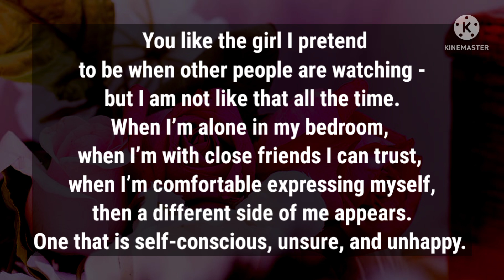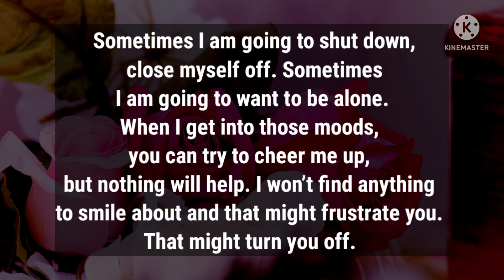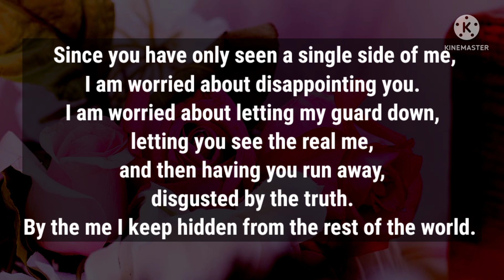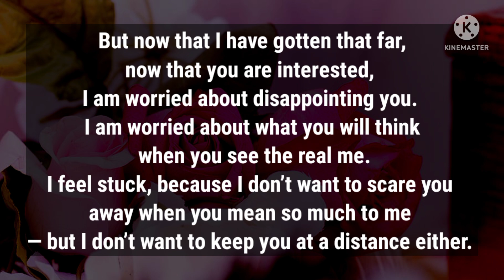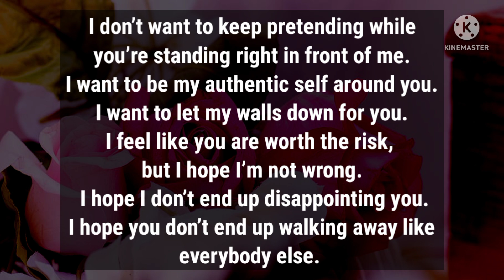Dm to Df 🥰 || Divine masculine to divine feminine love messages 💋 😘💕✨️💖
Dm to Df 🥰 || Divine masculine to divine feminine 💕✨️💖 ||